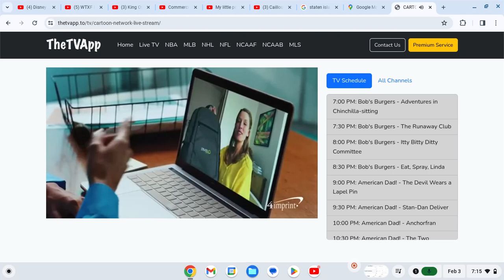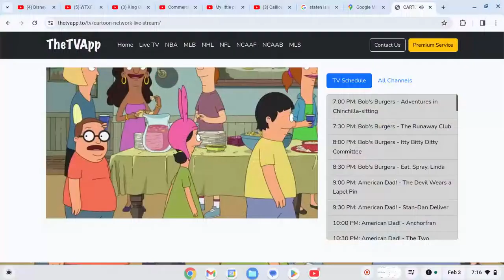Adult Swim Winter 2023-24 Bumps Ices